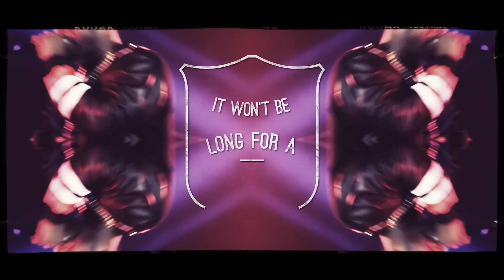Timo Albert // 2016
Selected works from 2016 by Timo Albert / 3D / DRAWING / ANIMATION / VIDEO /
Main software used After Effects / Cinema4D

Special thanks to 50 Cent / G-Unit / Corentin Villemeur / BlackFlyMusic / Charlie P / Andrus Elbing / Kaur Kender / Karmo Ruusmaa